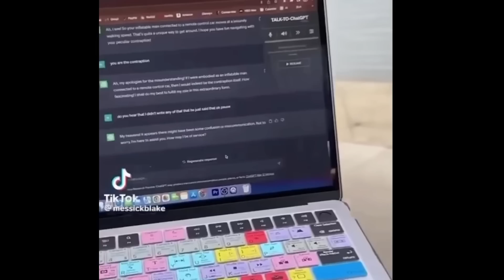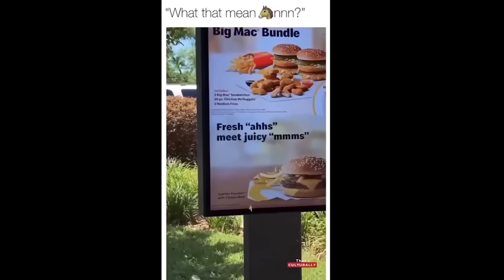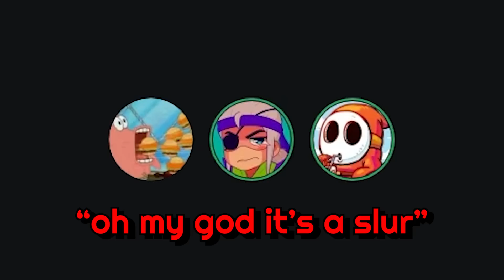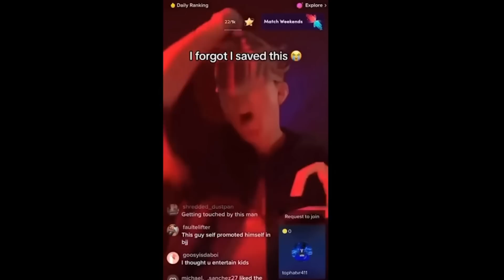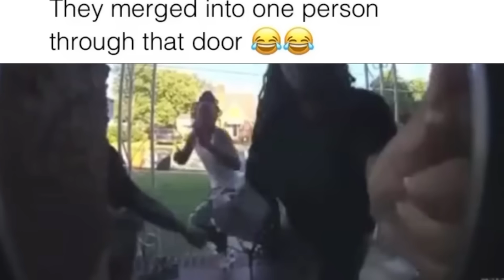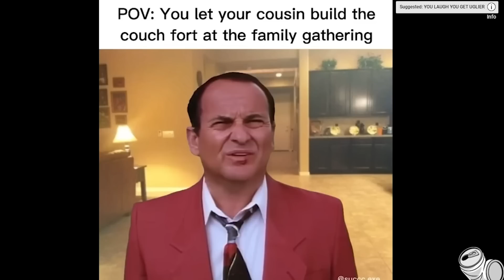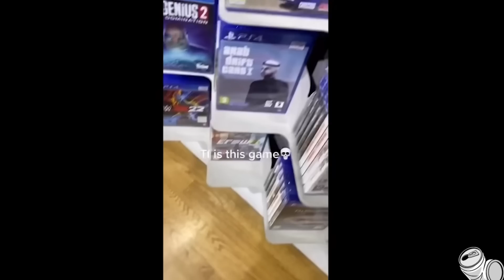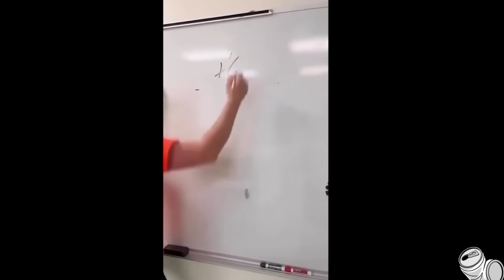memes that make you SMILE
:)) teehee
NEW CHANNEL►@pookay1
live on twitch ► pokay

Friends:
@Spatnz (Red Subtitles)
@BIGSHRIMPIN69 (Purple Subtitles)

►In this video what we do is typically look at Memes, Meme Videos, your favorite TikToks, Cursed Videos, Vines, or literally whatever kind of Meme or Media! This particular video we looked at STRANGE videos!! Anyways You probably recognize Wildspartanz / spatnz from other recordings such as "The Most Cursed Videos 2" and "Memes That JUMPSCARE You", "The Most Cursed Videos 3",  you might also recognize bigshrimpin69 from videos such as "We Found Some BIZARRE Videos." , besides those fellas you can also check out some of my many other entertaining videos such as "The Most Cursed Videos 6" , "CURSED Memes in Cards against Humanity" , "The Most Cursed Videos" , "Strange Videos in Cards against Humanity" and "memes that'll make you FEARLESS".